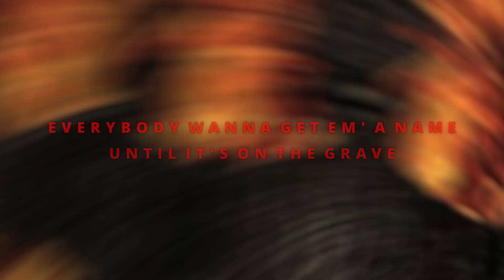LEAGUE PRESENTS: Mackk Myron vs Tez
ALPHA LEAGUE PRESENTS:
 MACKK MYRON vs TEZ
Hosted by: Cig Dolla (@Cig_Dolla)

ALL SOCIAL MEDIA PLATFORMS:
Recorded & Edited by: RosA Productions